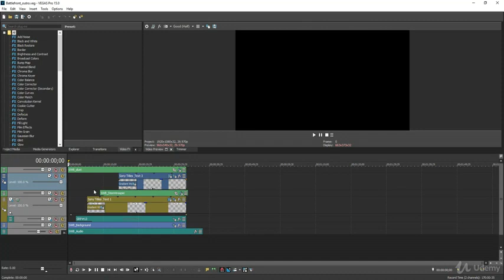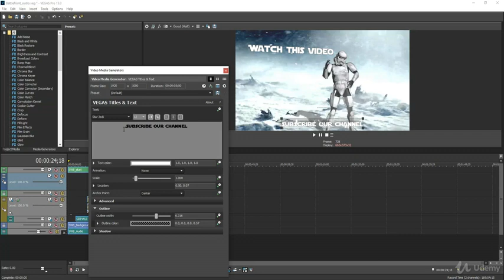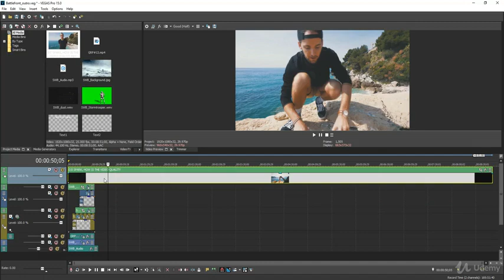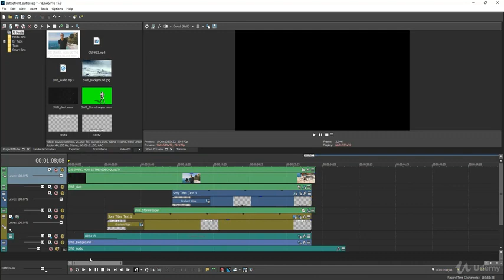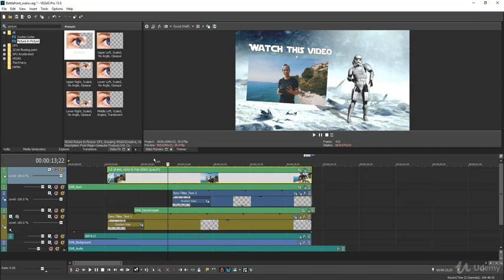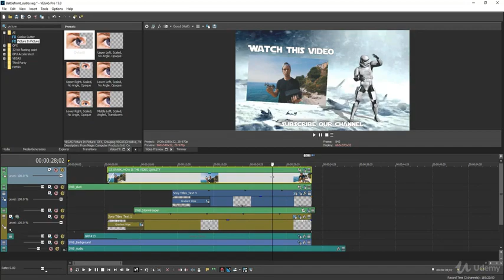Vegas Pro 15: The Complete Video Editing Masterclass : How To Edit Outro Template - Example 2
Vegas Pro 15: The Complete Video Editing Masterclass
Make better video and join the world of professional video editing in this step by step Sony Vegas Pro 15 course.